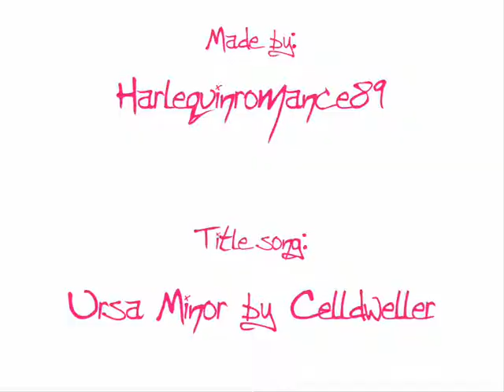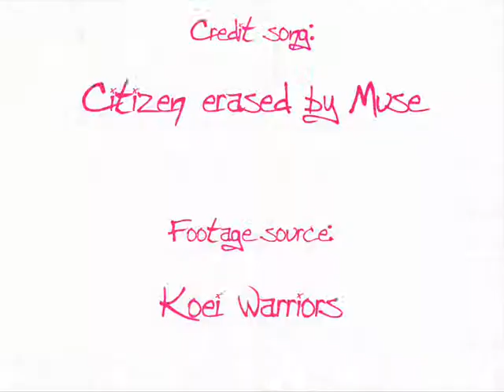Road to Recovery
Judge a journey, not by what is lost, but by what is gained.

A new little video. I really ought to put more out but what with my attention focused on my writing, I haven't had any new ideas, as of yet. This is the first.

Title music: Ursa Minor by Celldweller
Main music: Road to Recovery by Veigar
Credit music: Citizen Erased by Muse
Footage source: Koei Warriors